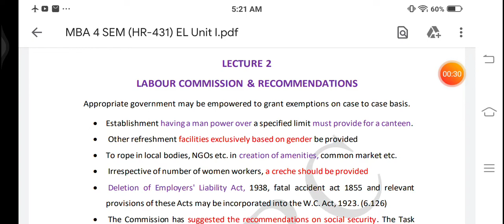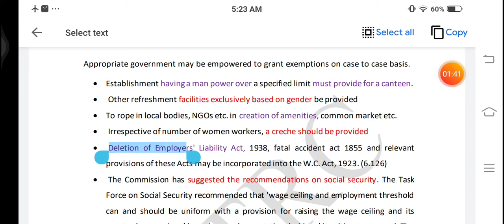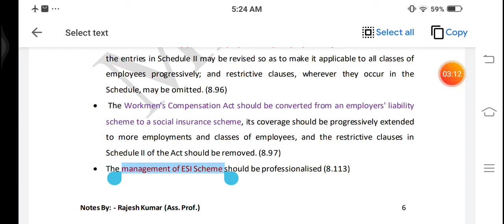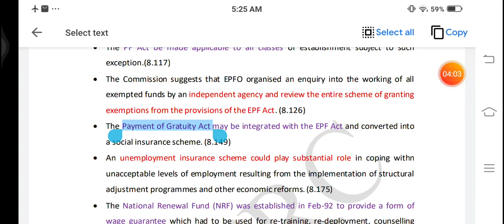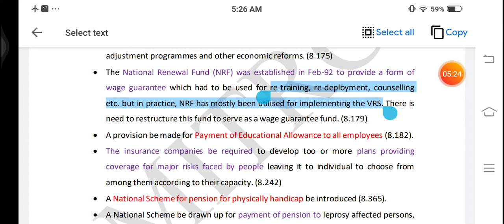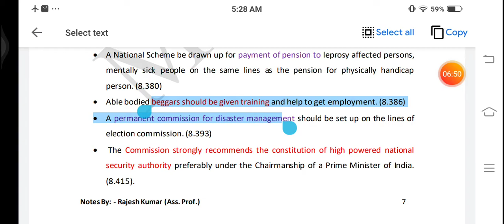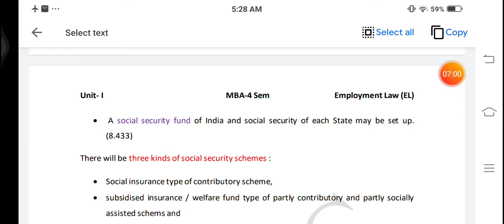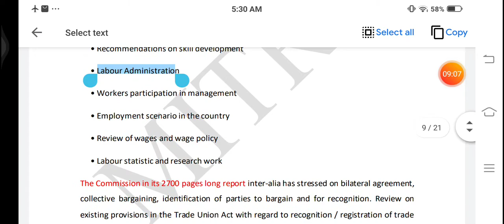HR-431 EL Unit 1 LEC 2-RAJESH KUMAR MBA